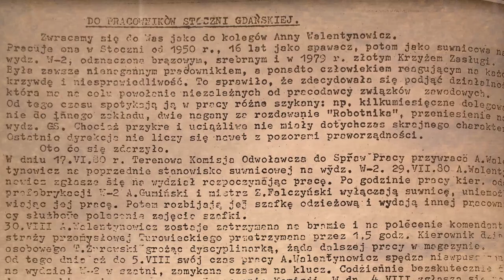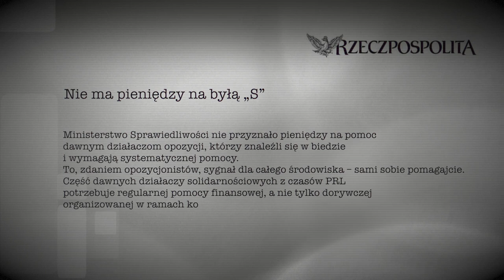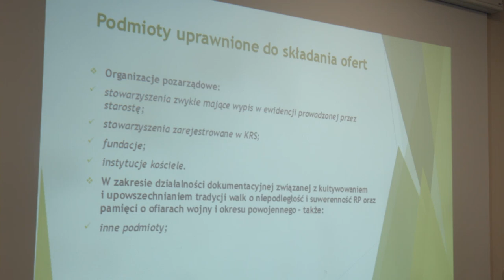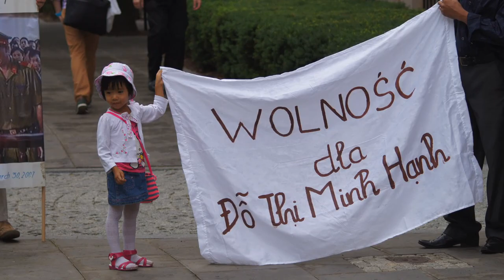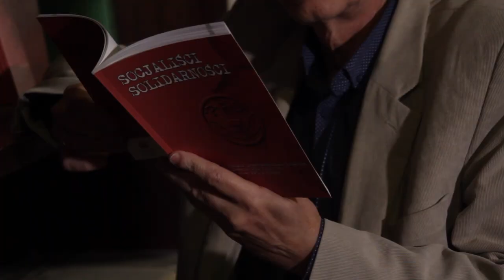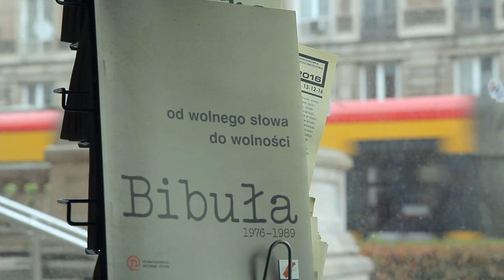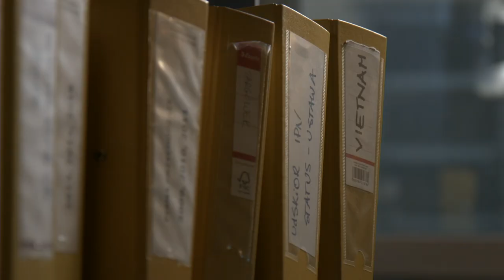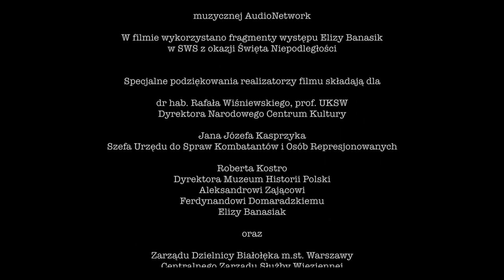Bojownicy Wolnego Słowa - film dokumentalny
W 2018 roku Stowarzyszenie Wolnego Słowa obchodziło swoje 15 lecie powstania. Dzięki dofinansowanie ze środków Narodowego Centrum Kultury w ramach programu „Kultura Interwencje – 2018” powstał 28 minutowy film dokumentalny o historii SWS.

Film miał premierę w trakcie pierwszego dnia Festiwalu Filmów Dokumentalnych "Kino z Duszą" w Warszawskiej Kinotece.
Głównym celem filmu jest przybliżenie dokonań SWS – przede wszystkim poprzez osobiste zasługi jej założycieli i osób – członków Stowarzyszenia, zaangażowanych obecnie w tworzenie ram prawnych i społecznych, uhonorowania i niesienia pomocy dawnym opozycjonistom.

SWS skupia dawnych opozycjonistów, którzy sympatyzują dziś z różnymi poglądami i środowiskami społeczno-politycznymi, ale w przeszłości wszystkich łączył jeden cel – walka o niepodległość Polski i opór wobec komunistycznej władzy.

Poprzez film przybliżamy dokonania całego SWS – jako organizacji, która pomimo zróżnicowanego pod względem poglądów składu osobowego, potrafi wspólnie działać. Ukazanie siły wspólnego działania w dobrej sprawie jaką jest integracja i pomoc środowisku dawnych opozycjonistów to jeden z ważniejszych celów tego filmu.

Film wskazuje działania, które mogą kształtować obywatelskie i patriotyczne postawy młodych Polaków poprzez działania związane z uczestniczeniem w wydarzeniach z dziedziny kultury.
Dzięki filmowi wskazane zostały widzom takie właśnie działania, które zachęcić mogą do organizowania podobnych wydarzeń w innych częściach kraju. Każdy samorząd może odnaleźć u siebie miejsca, w których będzie mógł łączyć upamiętnienie z zorganizowaniem współczesnego wydarzenia kulturalnego lub sportowego.

Film zwraca uwagę na szczególnie pozytywną społeczną aktywność SWS. Jako organizacja apolityczna Stowarzyszenie niesie pomoc wszystkim, którzy często z racji swojej dawnej bohaterskiej działalności dziś borykają się z trudną sytuacją materialną.

Grażyna Raszkowska
Arkadiusz Gołębiewski

ZDJĘCIA
Jacek Januszyk, PSC
Sebastian Kniza
Andrzej Wyrozębski, PSC
Arkadiusz Gołębiewski

MONTAŻ I UDŹWIĘKOWIENIE
Adam Janczewski

DŹWIĘK
Hieronim Januszyk

KIEROWNICTWO PRODUKCJI
Jarosław Krychowiak

W filmie wykorzystano materiały archiwalne  ze zbiorów Stowarzyszenia Wolnego Słowa.
Specjalne podziękowania realizatorzy filmu składają dla:

dr hab. Rafała Wiśniewskiego, prof. UKSW
Dyrektora Narodowego Centrum Kultury

Jana Józefa Kasprzyka
Szefa Urzędu do Spraw Kombatantów i Osób Represjonowanych

Roberta Kostro
Dyrektora Muzeum Historii Polski

Aleksandrowi Zającowi

Ferdynandowi Domaradzkiemu

oraz

Zarządu Dzielnicy Białołęka m.st. Warszawy

Centralnego Zarządu Służby Więziennej
Okręgowego Zarząd Służby Więziennej
Aresztu Śledczego Warszawa Białołęka
Zakładu Karnego Warszawa Białołęka

Radzie Społecznej Funduszu Zasłużonych SWS

Darczyńcom Funduszu Zasłużonych SWS
Wspierający kampanię 1% dla SWS

Członkom i Członkiniom Stowarzyszenia Wolnego Słowa

PRODUCENT WYKONAWCZY
Studio Gołąb